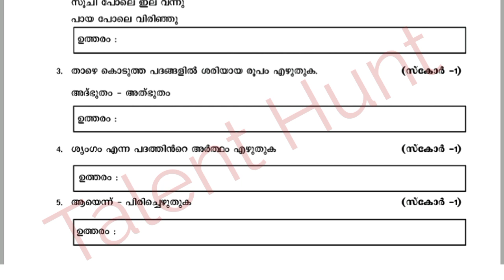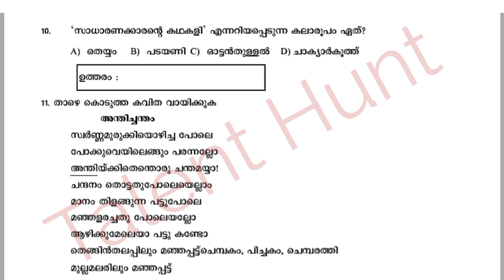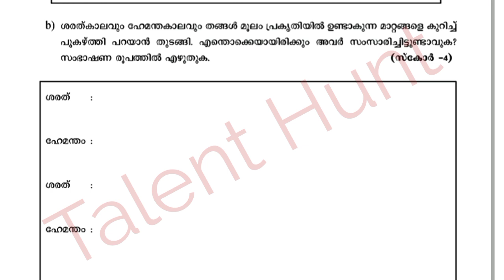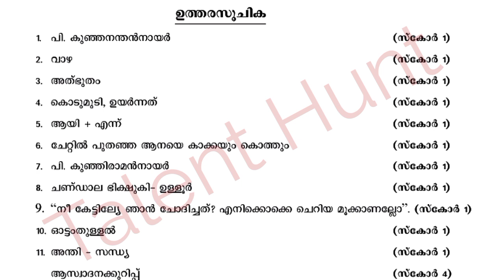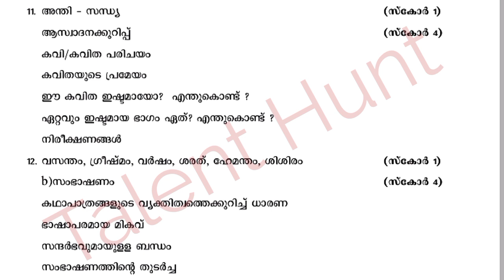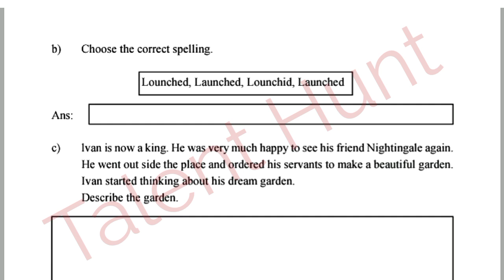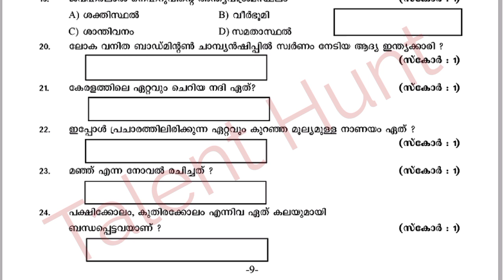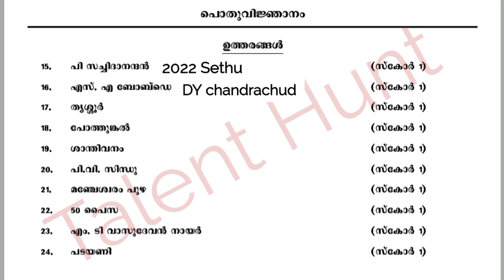LSS EXAM MODEL QUESTION PAPER WITH ANSWERS| LSS EXAM MODEL QUESTION PAPER 2023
LSS Exam Question and Answer 2021 / LSS EXAM QUESTIONS IN MALAYALAM / Lss exam Question and Answer
LSS EXAM MALAYALAM QUESTIONS,LSS EXAM QUESTIONS MALAYALAM

playlist lss exam

LSS EXAM MALAYALAM QUESTIONS, LSS EXAM QUESTIONS MALAYALAM /LSS Questions and Answers
LSS Questions and Answers

LSS Exam Model Questions and Answers
Iss exam

Iss uss exam scholarship exam Iss malayalam question and answer
Iss uss exam
Iss malayalam
LSS Gk.LSS പരീക്ഷയിൽ പൊതു വിജ്ഞാനത്തിൽ നിന്ന് ചോദിക്കാവുന്ന ചോദ്യോത്തരങ്ങൾ , LSS class, 4th std ,chapter-2, ഇലയ്ക്കുമുണ്ട് പറയാൻ LSS 2020 | Malayalam | Questions and Answers
LSS EXAM QUESTIONS 2021 LSS EXAM QUESTIONS IN MALAYALAM
LSS EXAM MODEL QUESTION PAPER LSS EXAM 2021 QUESTIONS AND ANSWERS
LSS EXAM QUESTIONS LP LSS EXAM SCHOLARSHIP

Iss exam 2019
Iss exam questions and answers Iss exam book
Iss exam answer key 2019
Iss exam answer key
Iss exam answers
Iss exam questions and answers in malayalam
Iss exam 2021 questions and answers
Iss exam bank
Iss exam details
Iss exam model questions
Iss model exam 2021
Iss exam paper
Iss exam paper 2019
Iss scholarship exam
Iss exam tips
Iss uss exam 2021
Iss uss exam
LSS-USS Exam
LSS-USSExamQuestionsandanswers
LSS-USSExammathsquestionsananswers